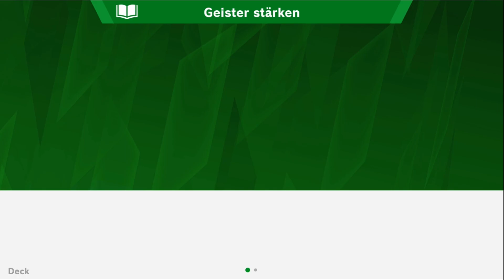Ich bin einfach schlecht :D ⭐️ Super Smash Bros. Ultimate #03 | Let's Play [Deutsch]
Let's Play Super Smash Bros. Ultimate: Stern der Irrenden Lichter - der Storymodus des innig geliebten Super Smash Bros. Ultimate ist endlich auf der Nintendo Switch erschienen! Kyra hat alle Kämpfer in Marionetten verwandelt und es liegt an uns einen nach dem anderen zu retten!

Super Smash Bros. Ultimate Stern der Irrenden Lichter Let's Play Deutsch Part 3, kommentiertes Gameplay in HD auf der Nintendo Switch!

⭐️ Entwickler: Nintendo, Sora Ltd., BANDAI NAMCO Studios Inc.
⭐️ Publisher: Nintendo
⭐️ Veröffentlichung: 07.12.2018